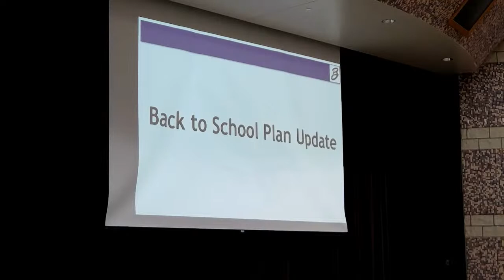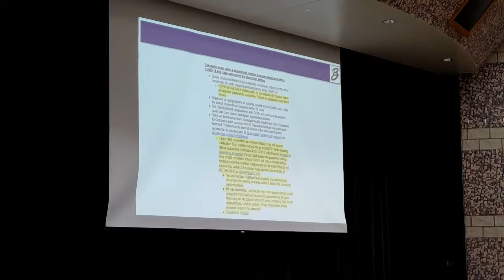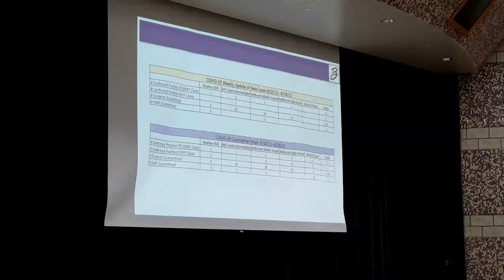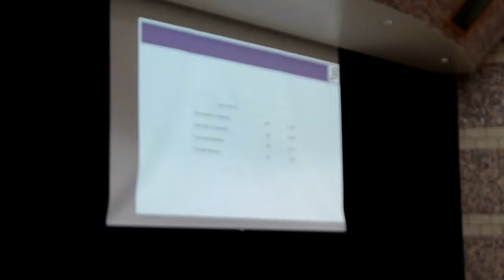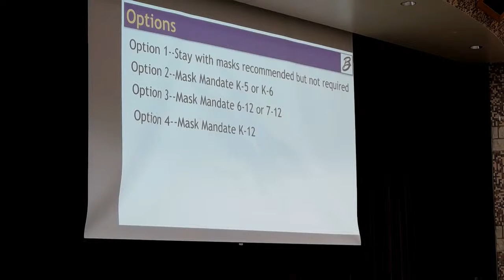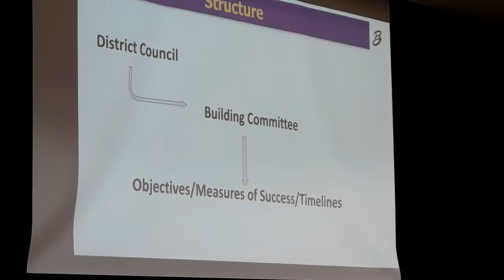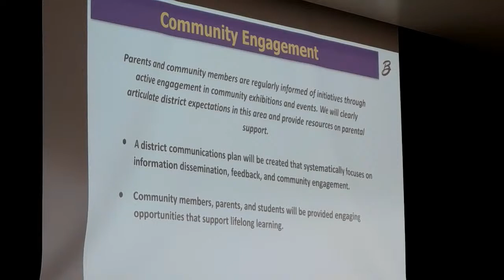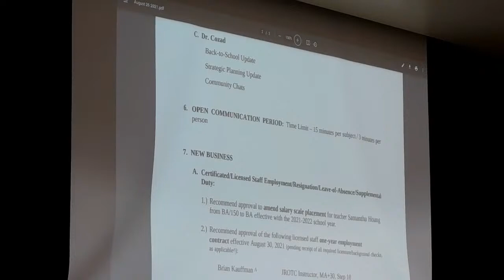Bellbrook-Sugarcreek Board of Education Meeting - August 26th, 2021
Virtual stream of the August 26th, 2021 Bellbrook-Sugarcreek Local Schools Board of Education regular meeting, in accordance with Executive Order 2020-01D.